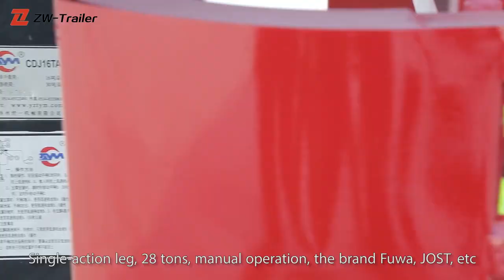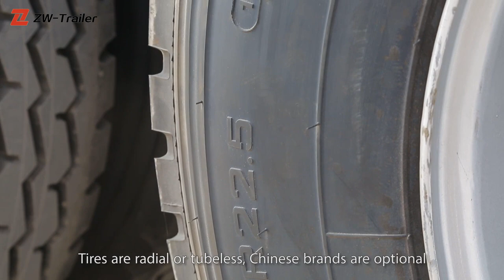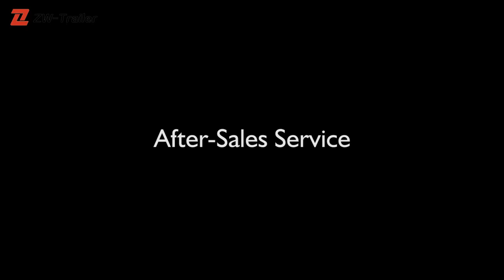box semi trailer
The box semi trailer's  body adopts high-strength cold-sawed corrugated steel plate, no skeleton structure, center-wide, diverse selection, large loading space, reasonable distribution in the box body, X-type bracing, multi-tension, heavy load, light weight, roof It has closed type, push-pull open type, open type, open-end tarpaulin pole type, etc. It is easy to operate and meets the diversified and personalized requirements of users.